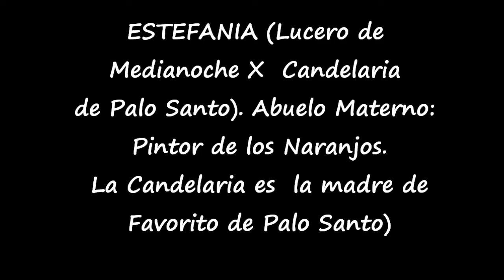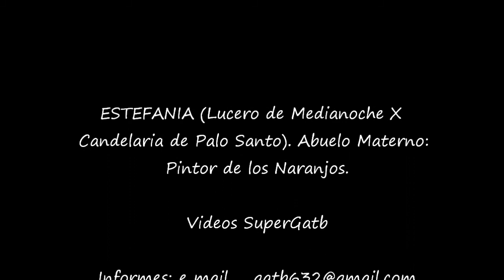Estefania (Lucero de Media Noche x Candelaria de Palo Santo). Abuelo Materno Pintor de los naranjos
Estefania (Lucero de Media Noche x Candelaria de Palo Santo). Abuelo Materno Pintor de los Naranjos. Candelaria de Palo Santo es la mamá de Favorito de Palo Santo
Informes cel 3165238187